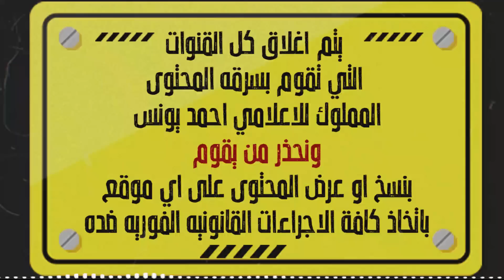نادر فوده | العين الثالثة 2 | المحفل الثاني